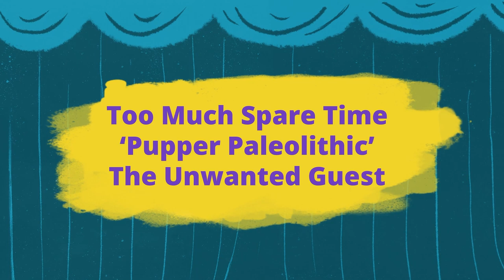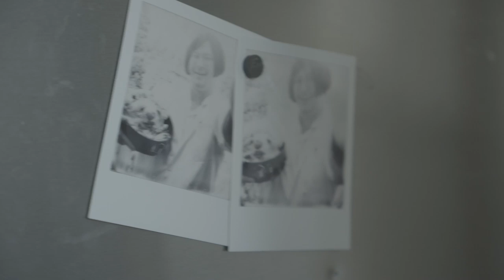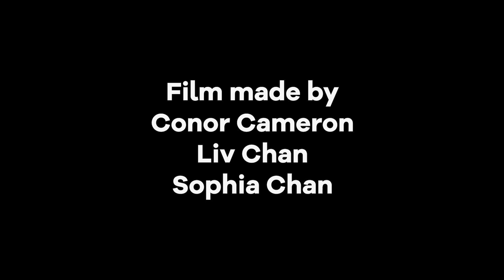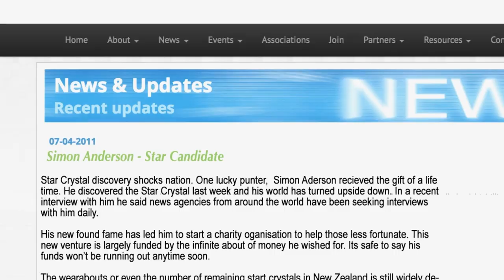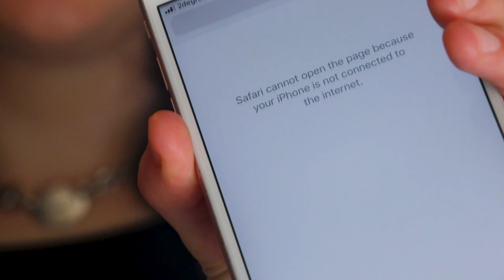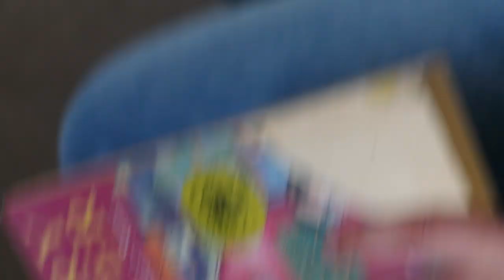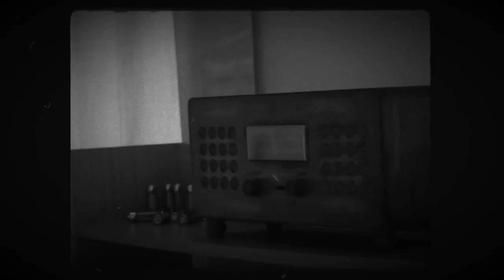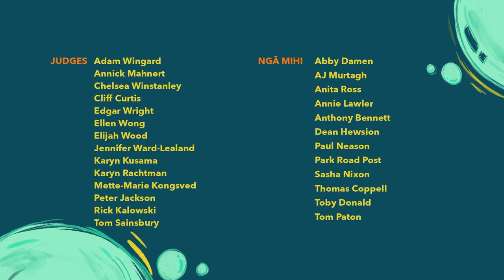VF48Hours Lockdown Finals Show with Madeleine Sami | The Spinoff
Watch the finalists of the VF48HOURS: LOCKDOWN special here. Who will win the coveted top prize? Hosted by Madeleine Sami.

VF48HOURS: LOCKDOWN is made with the support of NZ On Air, New Zealand Film Commission and The Vista Foundation.